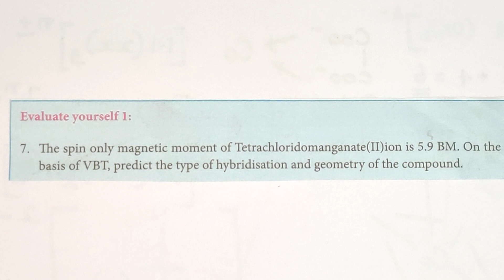EY-8/Evaluate Yourself 8/Coordination Chemistry/Explanation in TAMIL/Vol1/TN 12th Std